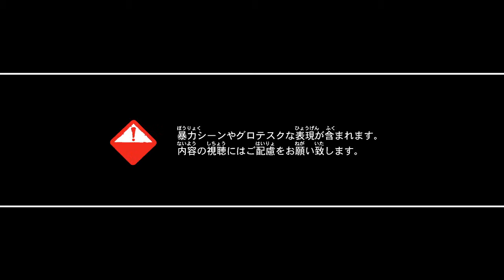N3DS『BIOHAZARD REVELATIONS』 E3 プロモーション映像日本語吹替版